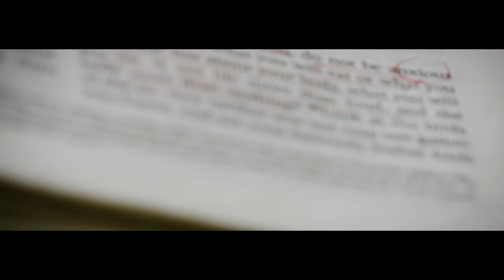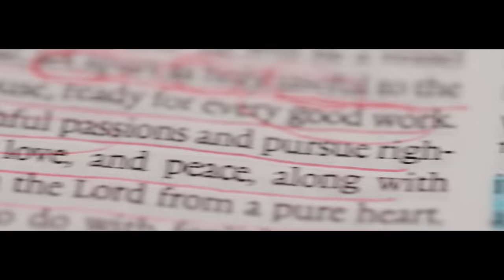IDMC Conference 2022 Online - Deeper in the Word - Trailer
Often we find ourselves running after worthless things that truly don’t satisfy. We need to come back afresh to the Word of God. Deeper in the Word is all about encountering the God of the Word and learning to move from duty to delight, discipline to devotion and knowledge to transformation.

Need prayer? WhatsApp message us your prayer requests to or write an email to us at so we can keep you in our prayers.

Step 1.

Step 2. Take the next step in following and becoming a disciple of Jesus Christ

Step 3. Enrol for free to our popular 12 week self-paced online discipleship course "Ordering Your Inner World"

Step 4. Watch our online services every Sunday on YouTube

About us:
We are an Intentional Disciple Making Church. We believe in authentic discipleship to Jesus Christ and intentional disciplemaking of all nations for God’s glory. For God’s glory, we want to multiply Intentional Disciple Making Churches and Campuses in Sydney and in the key cities around the world.